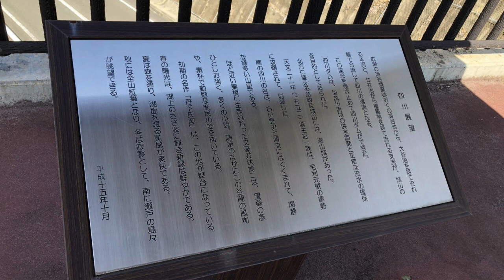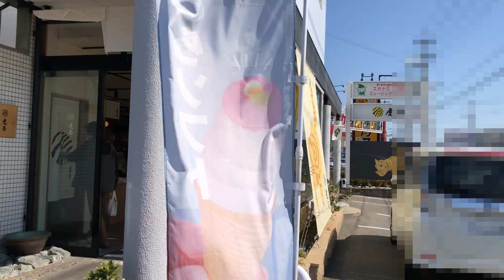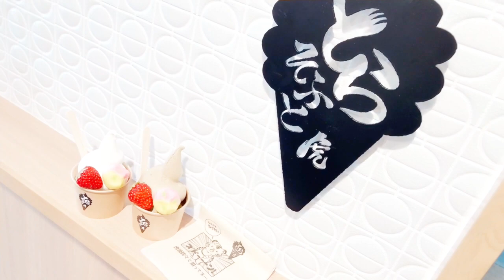【ドライブ】家族と一緒に加茂町と神辺町へドライブ【加茂町・神辺町】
家族でドライブ🚙
地元誌Winkで掲載されていたお店にも行ってみました🐯🍧✨

【天空レストランへのアクセス】
住所/広島県福山市加茂町北山489
※グランピング・BBQ…各1日1組限定※要予約

【虎屋本舗神辺店へのアクセス】
〒720-2125　広島県福山市神辺町3丁目528
営業/月～土09：00～19：00、日09：00～18：00

【CHAN＊ナツTVのTwitter】※復活しました。

【葉月十六夜のTwitter】←声劇やってます。

・効果音・
【On-Jin～音人～】

※動画によっては使用していない可能性があります。